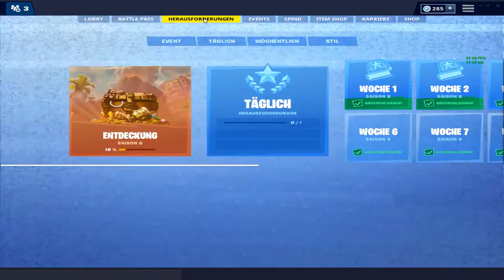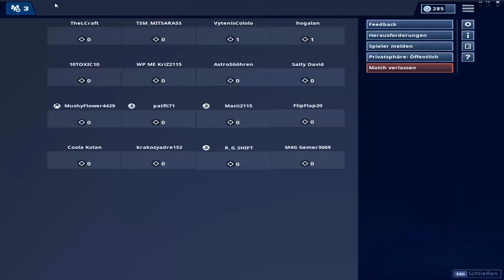15 FLUMMIABPRALLER,RENNSTRECKE bei HappyHamlet|Fortnite:BattleRoyale Woche5 Season8 Lösungen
Alle Lösungen der 5.Wöchentlichen Challenges in Season 8!
Zusätzlich Tipps um z.B. die 15 Abpraller mit dem Flummi zu machen oder die Rennstrecke bei Happy Hamlet zu erledigen, sowie auch zu den restlichen Challenges!